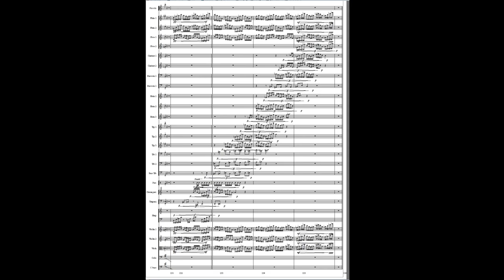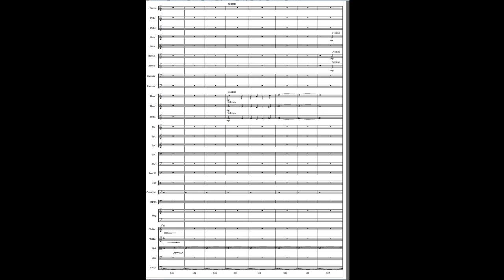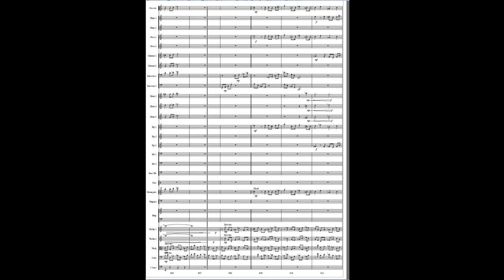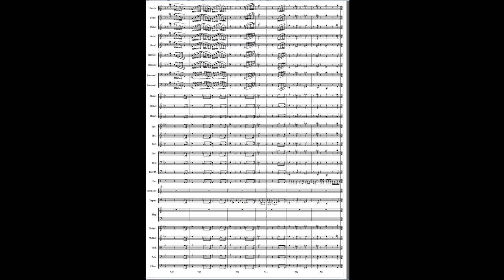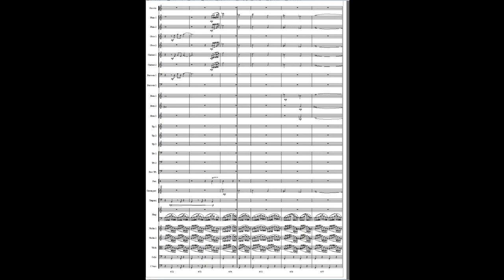War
A Symphony about the war in Ukraine.